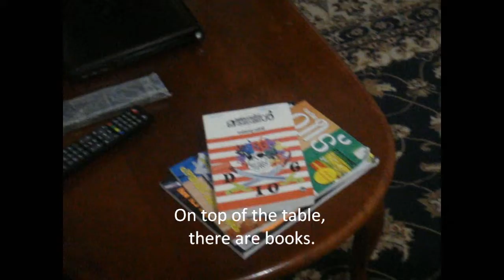Arabic Project Victoria, Malavika, and Esraa.wmv